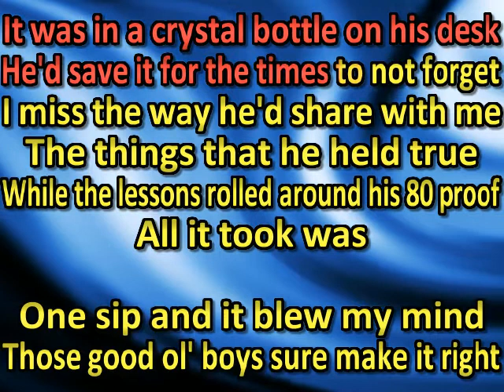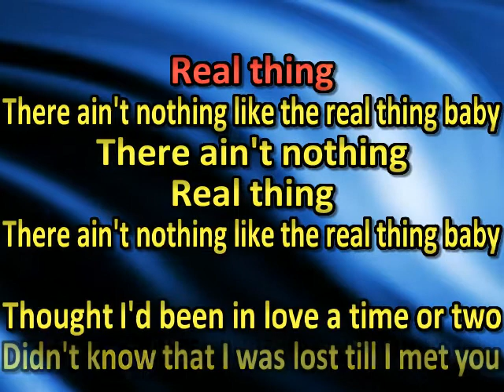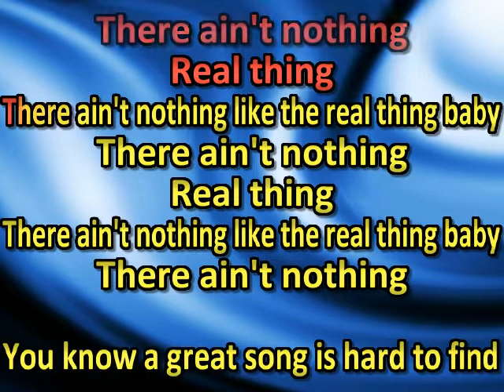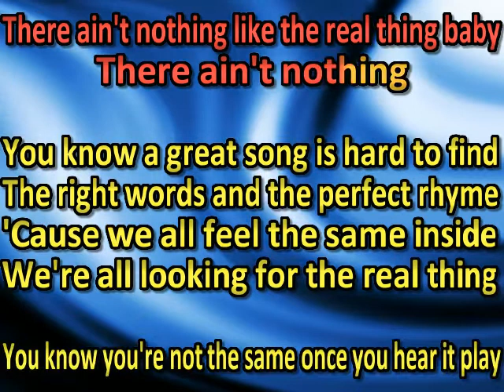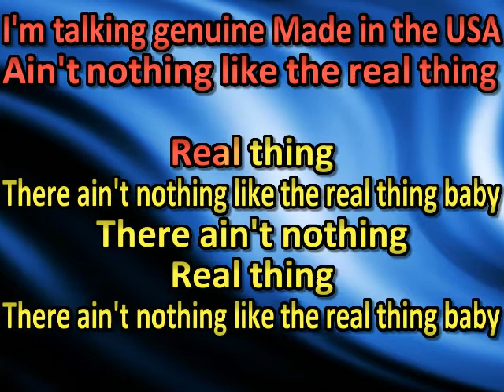Zac Brown Band - Real Thing (karaoke)(by request)